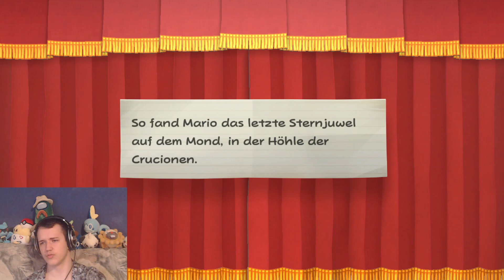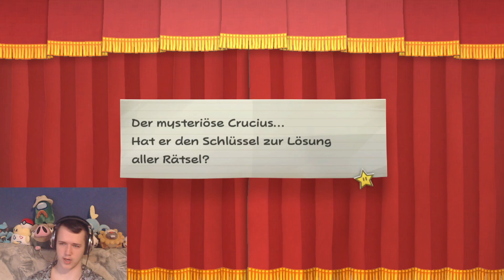Paper Mario Die Legende vom Äonentor HD #48 Kampf um das letzte Sternjuwel